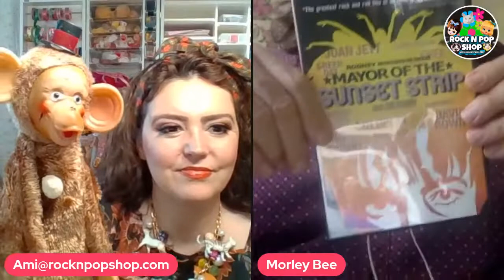The Vintage Dish with Special Guest Morley Bartnoff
Join Ami's Rock N Pop Shop
 Mondays for
🍲✨The Vintage Dish✨
 11am PT 2pm ET

Special Guest
Morley Bartnoff Musician/Songwriter and Positivity Guru

I invite you the viewer into my Studio to enjoy a nice brunch together while we hang out and dish about our week, share our collections and creations and chat. I invite my viewers to ask me and my guests questions so we can all get to know one another on a more personal level outside of the live sales arena.
9 Comments